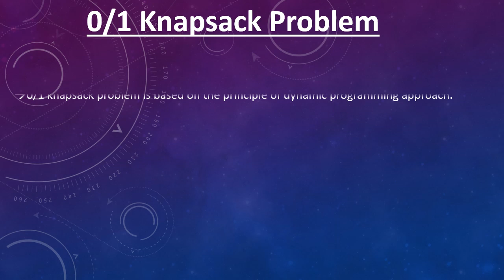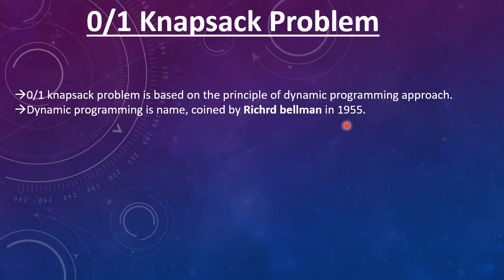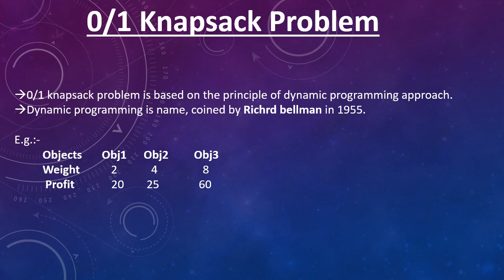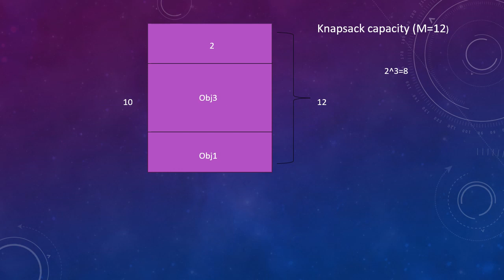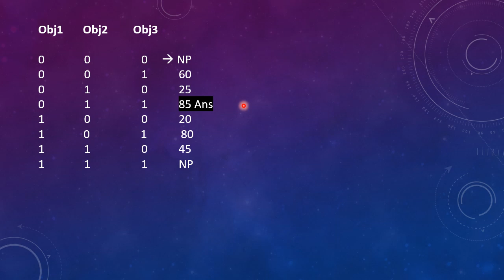0/1 Knapsack Problem Using Dynamic Approach | Lec 17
0/1 Knapsack Problem Using Dynamic Approach | 0/1 Knapsack Problem | Lec 17